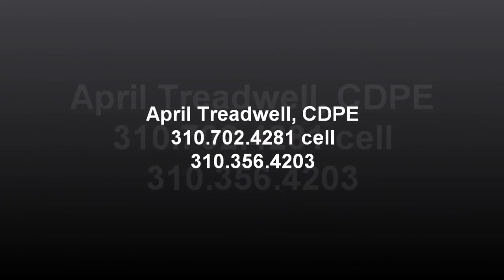Torrance Home For Sale - 3935 W 182nd Street, Torrance, CA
RE/MAX Execs. Palos Verdes Realty
April Treadwell, CDPE